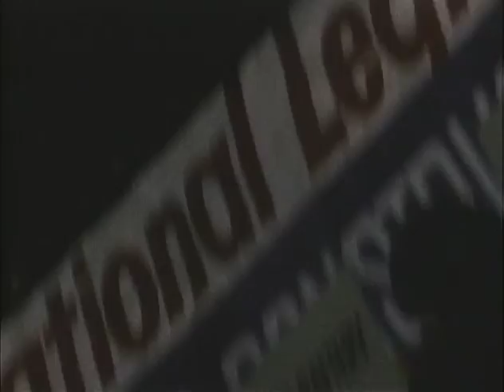MP894 outs12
12 of 17 outs reels from MP 894, "President Lyndon B. Johnson in March 1968," by the White House Naval Photographic Unit. The "Navy Films" consist of monthly reports on the activities of President and Mrs. Johnson from 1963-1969.

Shot list:
Hilton Hotel, Washington, DC: audience and head table at the Conference of the Building and Construction Trades Department, AFL-CIO
LBJ departing the hall
Several shots of speakers, audience and the hall
LBJ's arrival
LBJ's speech; long and close shots